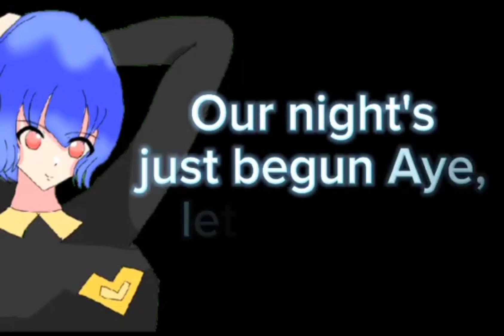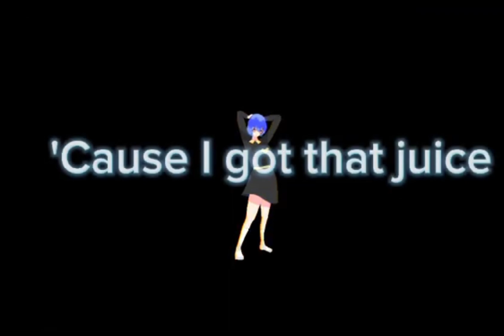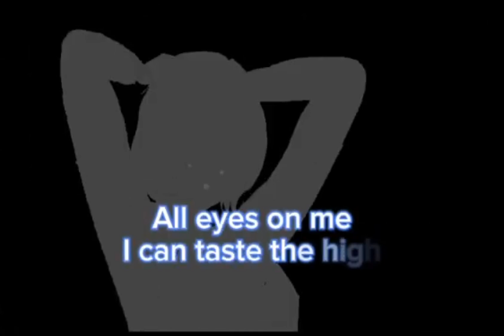III - Shinzuki Ai cover || Original MV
sᴜᴘᴘᴏʀᴛ 2ᴋ sᴜʙsᴄʀɪʙᴇʀs
Supporᴛ 4ᴋ ᴊᴀᴍ ᴛᴀʏᴀɴɢ ᴅɪ ᴠɪᴅᴇᴏ ɪɴɪ 👌

🌹Rules live chat & komentar viewer
°no spam
°no ngomong kasar
°no rasis
°bercanda jangan berlebihan
°klw ada request tulis di kolom komentar
°yang sopan ya

Sosmed 💫

💚  Video ini hanya sekedar konten, jangan dianggap serius 💝